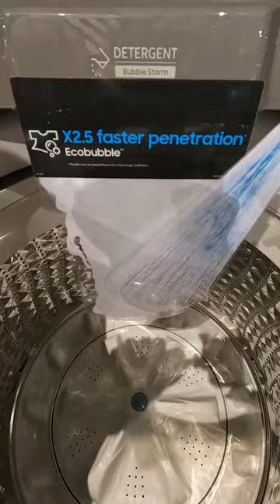SAMSUNG DIGITAL INVERTER WASHING MACHINE WA80CG4545BDTC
Ecobubble™
Wash powerfully and efficiently. Ecobubble™ with DIT gets clothes clean using up to 60%less energy and up to 14%less water . BubbleStorm™ helps detergent penetrate fabric 2.5x faster and gives up to 20%better fabric care. Dual Storm™ creates a vortex of water current with more effective wash.
Digital Inverter Technology
Enjoy efficiency and long-lasting performance with Digital Inverter Technology. It utilizes strong magnets for a quiet and powerful performance with enhanced energy efficiency. It also provides exceptional durability, backed-up by the industry’s longest warranty of 20 years on the motor.
Wash in 29 minutes
SUPER SPEED
Cut your normal laundry time by up to 40%  and get clothes thoroughly clean. Super Speed washes a load in just 29 minutes*. It ensures powerful cleaning and reduces water usage by 22%. In addition, it shortens the rinsing time by shooting powerful jets of water and accelerates the spin speed.
Even cleaner clothes
MAGIC FILTER
Keep unsightly speckles off your whites and darks, and protect the drainage from getting clogged up. A Magic Filter with a dual mesh, at the front and back, effectively gathers the lint, fluff and particles that come out of your laundry. And it is easy to empty out the filter, as it opens 180°.
Keeps the tub clean
ECO TUB CLEAN
Keep your top load washer fresh and hygienically clean, while being eco-friendly and saving money. The Eco Tub Clean course removes dirt and up to 95% of bacteria* that can build-up in the tub, without using harsh or costly detergent. And it notifies you automatically when it needs cleaning.